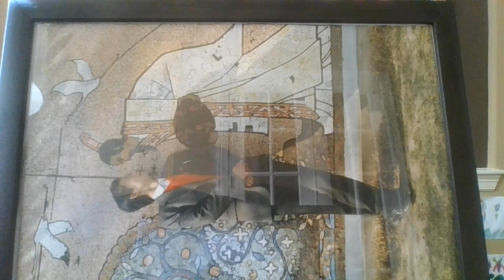General History of China 12 By Professor Liu Zheng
In the Modern History of China

The English lecture notes for this video were written by Professor Liu Zheng, a famous historian and doctor of Japanese literature, and he himself hosted an academic lecture in 2018. He has successively served as a professor at Wuhan University in China, a professor at Renmin University of China, a professor at East China Normal University in China, a researcher at Aichi Gakuin University in Japan, and a researcher at Kyoto University in Japan. He is an internationally renowned authoritative scholar on Chinese history and language.